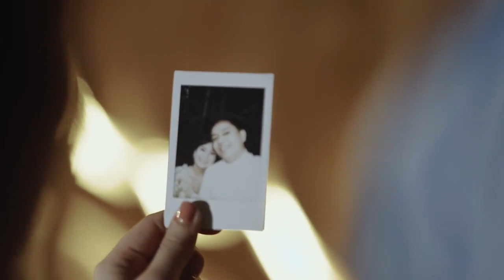Trailer - Engagement Film of Rina & Mon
"And if travel is like love, it is, in the end, mostly because it’s a heightened state of awareness, in which we are mindful, receptive, undimmed by familiarity and ready to be transformed. That is why the best trips, like the best love affairs, never really end.” – Pico Iyer

Sharing with you a preview of the fun and laid-back session we had for
this lovely couple ❤

V / Damari Studios
P / Dustein Sibug Photography
HMUA / Len Anaya Professional MakeUp Artist